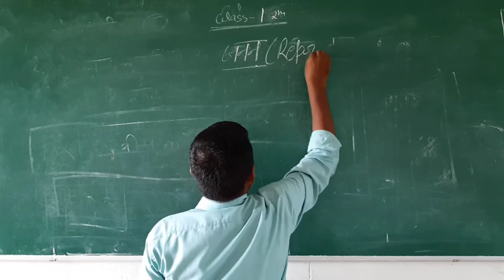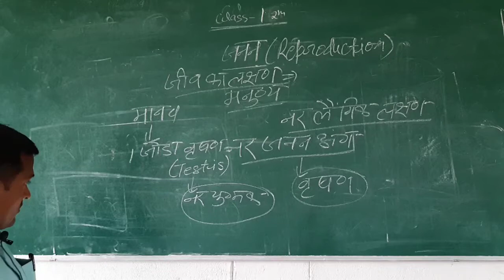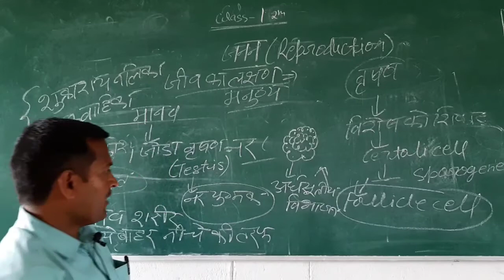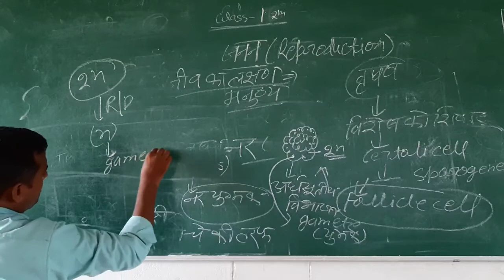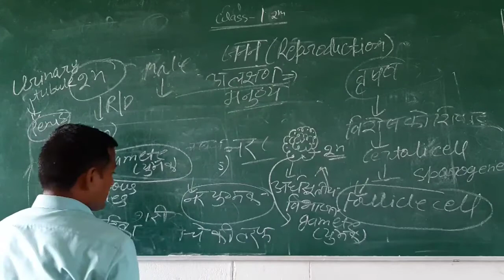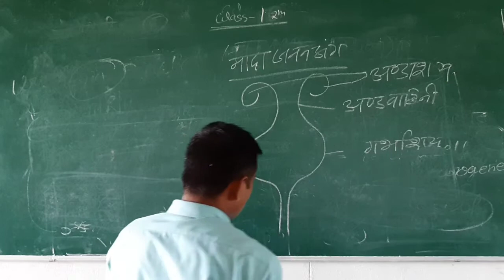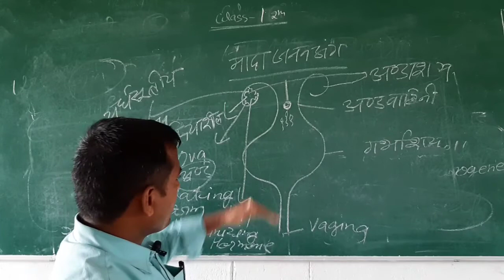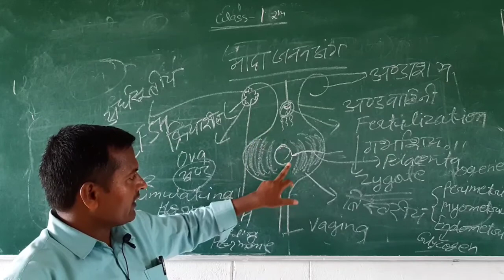12th Biology Lecture 4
By Rajesh sir Baccha Ram Yadav inter College online classes